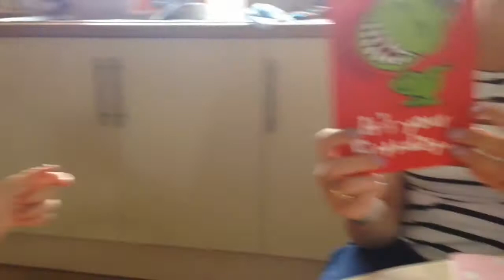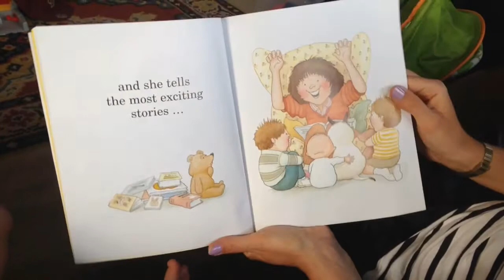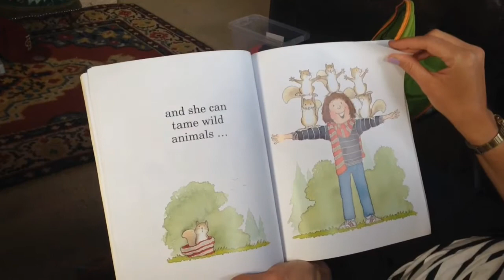Little Digger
Another amazing family day out. We are having our drive done and Frank loves diggers so his uncle (who is doing our drive) let him have a picture. We all had fun at Ollie's play house in the soft play area. Love family time. Thanks uncle Shaun. X x